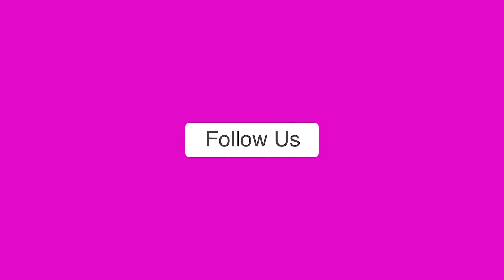नेता जी का Viral Video: 'जिंदगी नष्ट कर दूंगा', लगा दिया गालियों का अंबार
यूपी के सीतापुर का एक वीडियो सोशल मीडिया पर जमकर वायरल हो रहा है। इस वीडियो में अस्पताल में जमकर गाली गलौज की जा रही है। यह गाली गलौज मरीज और तीमारदारों के बीच नहीं बल्कि भाजपा नेता के द्वारा की जा रही है।